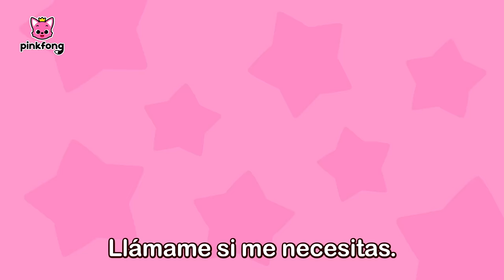El Agente de Policía y el Bombero | ¿Qué Quieres Ser?👮🧑‍🚒 | Juego de Roles | Pinkfong en español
El Agente de Policía y el Bombero, ¿Qué Quieres Ser?👮🧑‍🚒

00:00:00 ¡El Agente de Policía Está Herido!
00:09:05 ¡Ayuda, Ayuda!
00:12:05 Atrapemos a los Ladrones
00:14:09 Jugando al Escondite con la Familia Tiburón Ladrona
00:24:02 El Día del Camión de Bombero, Ready